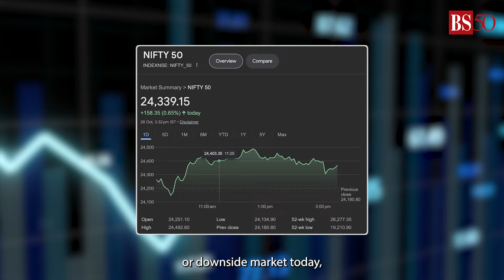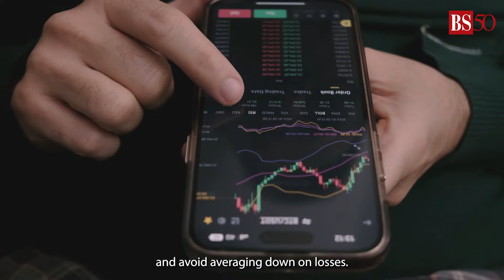5 reasons why the Indian stock market surged today, what should you do? Nifty50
Both the BSE Sensex and NSE Nifty 50 jumped over 1 per cent during intraday trade on October 28, before ending the week’s first trading session in positive territory, mirroring gains in Asian markets. The BSE Sensex added 602.75 points, or 0.76 per cent, to settle at 80,005.04. Similarly, the NSE Nifty 50 closed higher by 158.35 points, or 0.65 per cent, at 24,380.80. Here are five reasons why the market broke its losing streak.